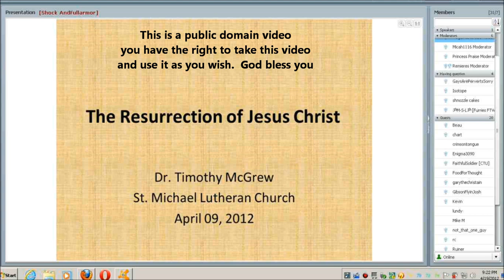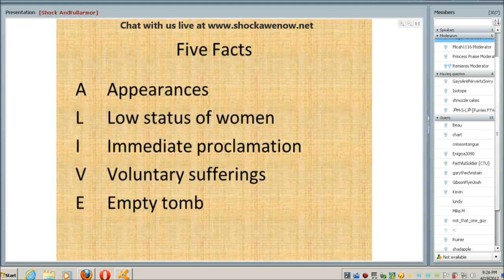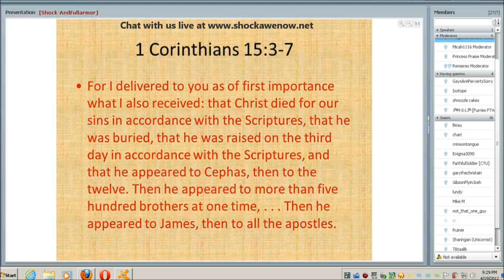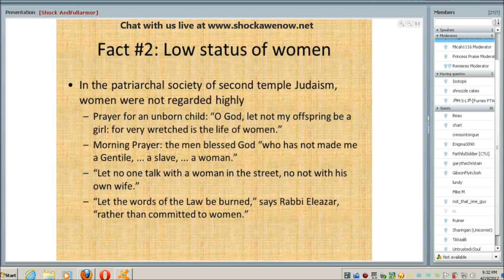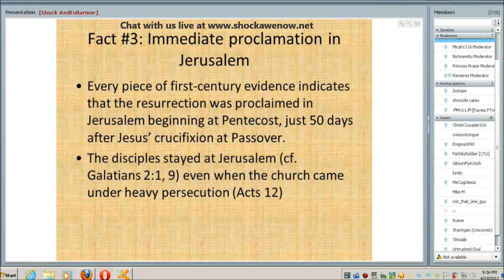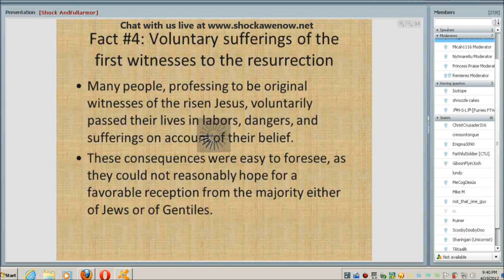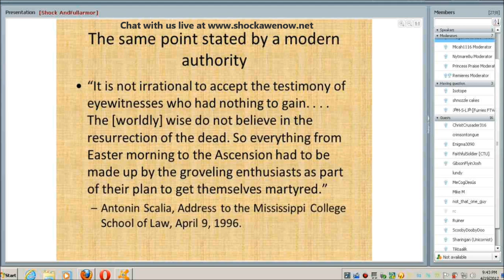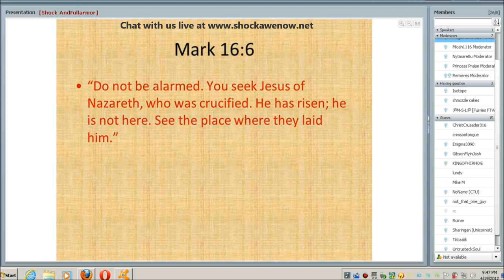† Proof Jesus Christ is A.L.I.V.E. (Free gift included) †